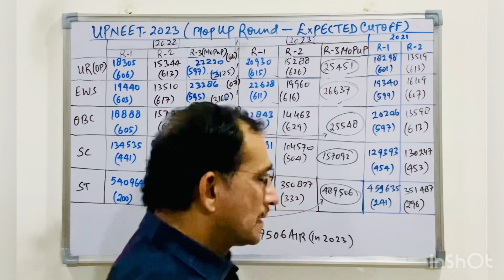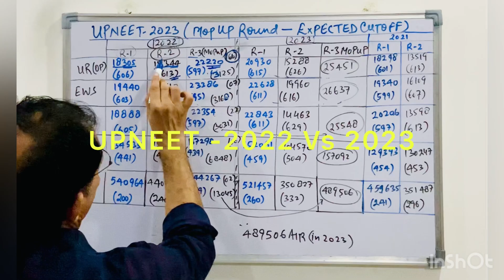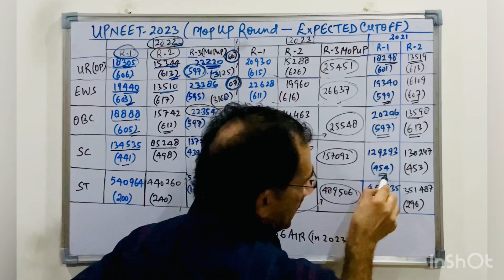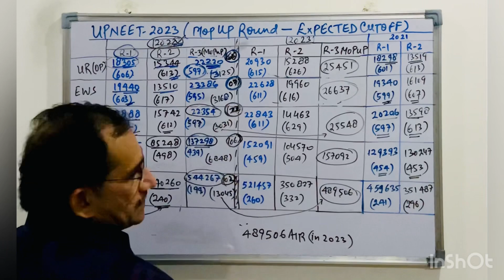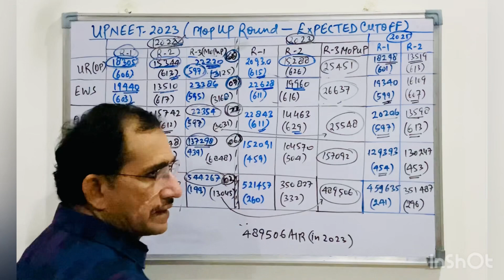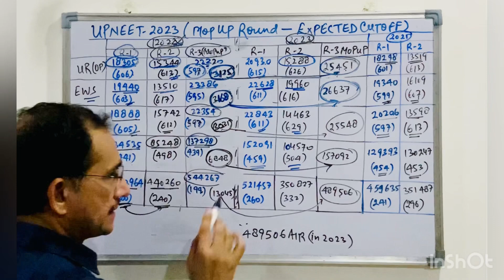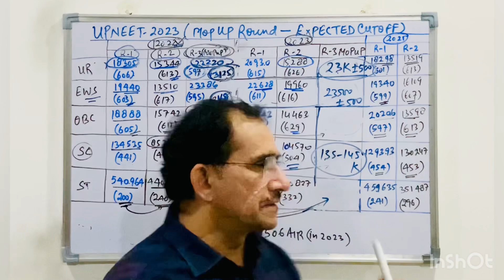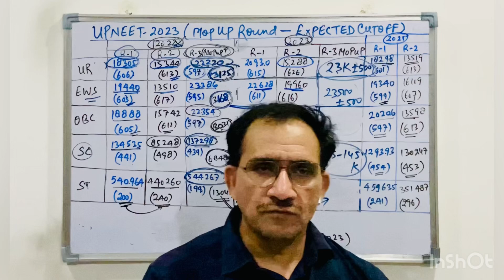MOPUP ROUND- 2023 / EXPECTED CUTOFF / UPNEET // Detailed ANALYSIS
Mopup round  expecred cutoff
Neet 2023 Mopup  expected cutoff
UPNEET- 2023 / MOPUP ROUND / AIQ से SEAT allotment होने पर भी Mopup में Participate kar सकते  हैं ?
UPNEET -2023 | MOPUP ROUND / COMPLETE INFORMATION / पूरी जानकारी /Security Money / ELIGIBILITY
who are eligible for stray vacancy round
vacancy for upmop 2023
neet 2023 cutoff Uttar pradesh
Neet cutoff 2023
NEET -2023 / ROUND - 03 RESULT
Cutoff Goes High
STRAY Round में मिलेगी  Seat ?
mcc round 3
aiq round 3
Neet 2023 cutoff aiq
neet round 3 cutoff 2023
Neet-2023 Round -3 Result
Neet 2023 Round -3 result decksred
NEET -2023 / MCC ROUND -03
 CLEAR VACANCIES
NEET - 2023 (AIQ) MCC
Round- 03 EXPECTED CUTOFF
Seat Matrix
Kya Round-3 Cutoff High Jayega?
Aiq MCC Round 3 expected cutoff
Aiq Round 3seat matrix
Aiq Round  3 Choice filling
NEET-2023 / ROUND - 03
Choice filling se Pahle ye Video Jarur Dekhna
ALL Doubts Answered
Stray round
NEET-2023 / AIQ ROUND -02 Choice Filling में ये गलती न करें
Koi College Nahi Milega
आख़िरी मौक़ा gmc mbbs
UPNEET - Round -02 (Result Analysis)
Cutoff is Very High
mop up Round 2023 Neet ug Counselling
mcc Round 3
AIQ ROUND - 3 & MopUp Round क्या करें ?
NEET -2023 // AIQ ROUND - 3 Counselling
Expected Cutoff
कितने marks तक जायेगा CUTOFF
UPNEET-2023 // ROUND - 02 (Result)
Mcc Counselling  2023 Cutoff
Upneet  Counselling
NEET - 2023 Counselling // MCC ROUND - 03 / Expected cutoff सटीक Analysis
Round-3 में Vacant Seats
UPNEET-2023
Round -03 Ka Expected Cutoff
Round-3 का Cutoff कितना ऊपर जायेगा ?
UPNEET -2023 /Round -3 Cutoff
Latest Notice by DGMEUP
Merit List
EXPECTED CUTOFF
Upneet round 2 merit list
UPNEET- 2023 / MOPUP Round Ka Expected
कितनी RANK तक जा सकता है UPNEET का Final Cutoff?
Neet-2023 all india Quota round 2 cutoff
Upneet Round-3 Cutoff
3500 se jyada mbbs seats in Neet Aiq round 03
AIQ (Round-03) Expected Cutoff
Stay Round me 30 K AIR Par GOVERNMENT MBBS milega?
Neet -2023 / AIQ Seat Matrix (Round-02)
Expected Cutoff
Cutoff बहुत LOW जाएगा
Neet 2023 AIQ Round 3 seat Matrix
Seat matrix neet ug 2023
Aiims 2023 cutoff
Aiq Round 3 neet Seat Matrix 2023
ACTUAL vacant seats round 3
Virtual vacant seats Round 3 AIQ
AIQ neet 2023 Cutoff
Medical College  cutoff  2023
Aiq second round Counselling 2023
Cutoff Neet 2023
Neet - 2023 /AIQ
Round -02 Expected Cutoff
AIQ Counselling Round -03
NEET -2023 / Round-03 cutoff
UPNEET ka cutoff kya hoga
Kitne Marks par GMC me MBBS milega?
Neet 2023 expected cutoff
Neet 2023 Round-03 expected cutoff
Neet AIQ round 01 ka cut off
Neet 2023 AIQ Round 3 me kitne Marks par mbbs In gmc milega
Upneet ka overall cutoff
UPNEET 2023 ka overall cutoff
Upneet cutoff 2023
Upneet round 03 counselling
Upneet 2023 Government medical college
AIIMS cutoff 2023
kerala neet counseling 2023
upneet counseling  2023
Neet-2023 Latest news today
Maharashtra neet cutoff 2023
Up government medical college cutoff 2023
Upneet choice filling
Neet 2023 AIQ Round 03 Counselling
Neet 2023 AIQ Round 3 Choice filling
Bihar gmc mbbs choice filling
Up mbbs cutoff
Upbds cutoff
Bihar state neet Counselling 2023
Chhattisgarh state Neet Counselling 2023
Chhattisgarh state cutoff 2023
Bihar state mbbs cutoff 2023
Up private medical college cutoff 2023
Mp state mbbs Counselling
Neet Maharashtra 2023 cutoff
Neet Gujrat cutoff 2023
Neet west bengal2023 cutoff
Neet Hariyana 2023 cutoff
Neet 2023 Round 03 category  cutoff
Neet-2023 expected cutoff upumc
Upneet preference list
Neet 2023 Preference list
Upneet2023 Round 03 result
Neet2023 Round 01result
Neet 2023 Round 03 Counselling
Neet 2023 Counselling Round 03
karnataka Neet-2023  cutoff
gujrat Neet-2023 cutoff
himanchal pradesh Neet-2023 cutoff
Neet-2023 MCC notice
Neet-2023 Latest news
Neet-2023  today's news
karnataka neet expected cutoff
Kerala neet expected cutoff 2023
Tamilnadu neet 2023 expected cutoff
odisa neet cutoff
Aiims cut of 2022
Neet Assam cutoff 2023
aiims cutoff 2023
jipmer cut 2022
jipmer 2023 cutoff
neet info
13 new medical colleges in up
All Aiims cutoff 2023
upneet 2023 counseling
MSingh
MSingh Sir
MSingh Physics

My another channel on Utube - ​⁠​⁠MSingh ncert Physics